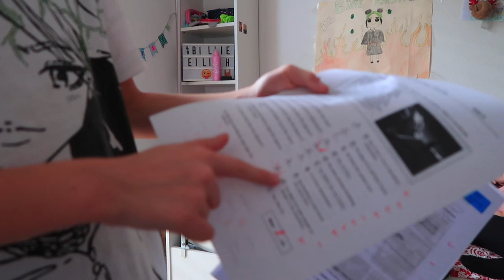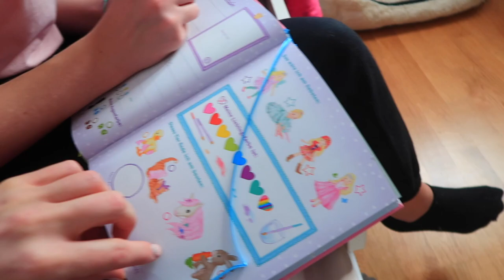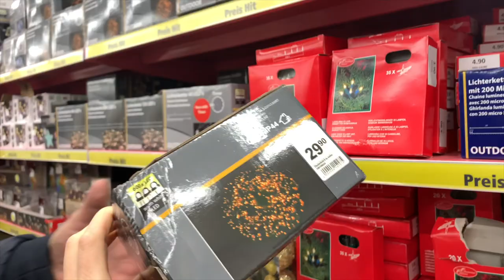ДЕНЬ 4 / ЗАЧЕМ мне ЭТОТ ПОДАРОК / Забрали нашу МАШИНУ